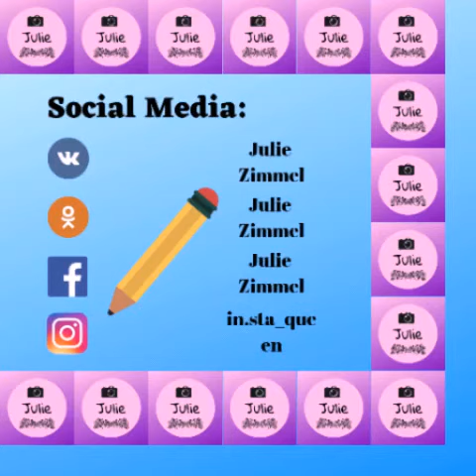Easter part 1